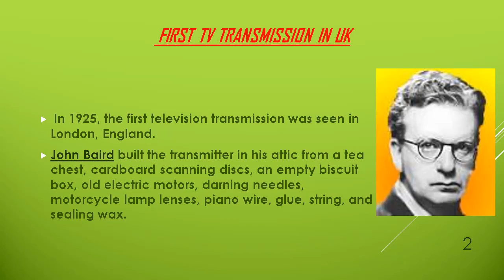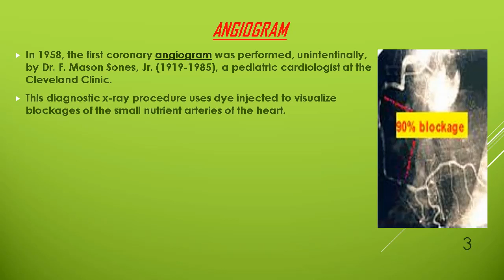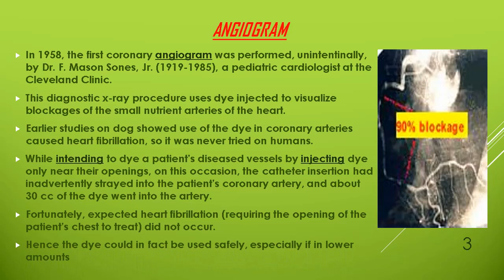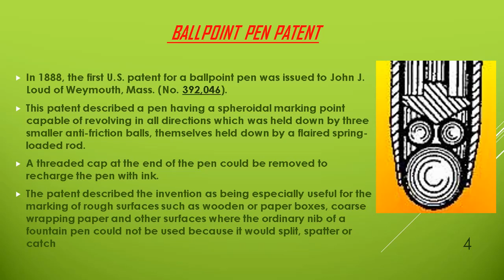DATE 30 OCTOBER SPEAKS ON SCIENTIFIC INVENTIONS